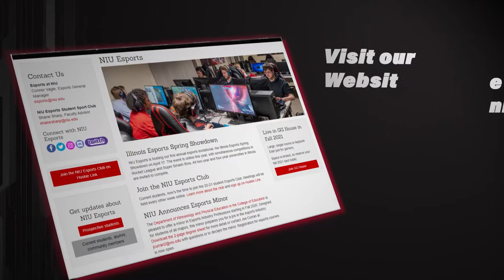NIU Esports Gaming PC Upgrades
NIU Esports needs to refresh our varsity set-ups to stay competitive. Will you help the Huskies stay competitive in the Esports Collegiate Conference?

To learn more, visit crowdfund.niu.edu/NIUEsports today!